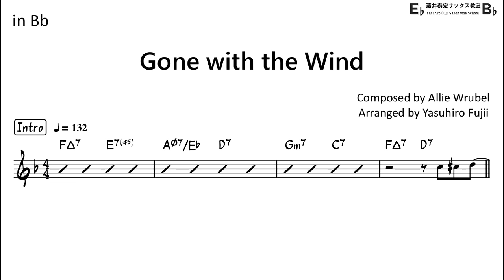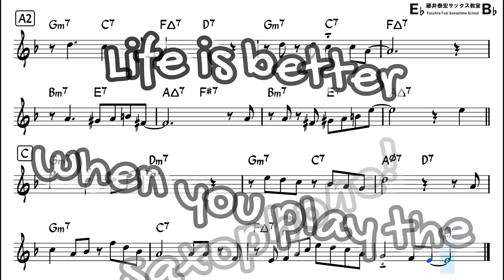Gone with the Wind - Backing Track with Sheet Music for Tenor Sax